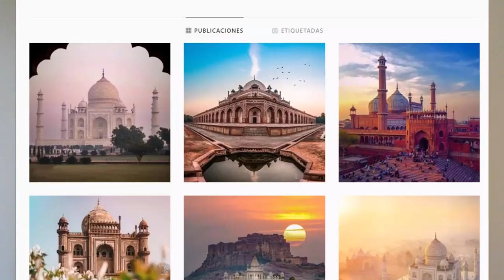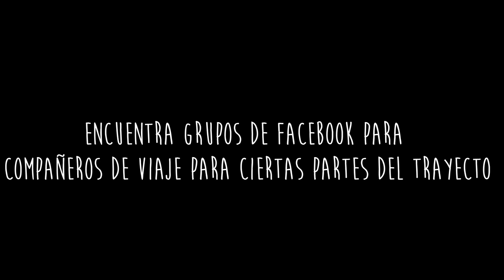ES PELIGROSO VIAJAR A LA INDIA ? TIPS INDIA peligros viaje a india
TIPS INDIA! ¿ Es peligroso viajar a la india sola ? es seguro viajar a la india sola ?¿ consejos para viajar a la india sola? ¿ viajar a la india es peligroso ? Estas son preguntas que recibo constantemente despues de mi viaje a india viajando por la india de mochilera. En este video hablo sobre los mayores peligros de viaje, especificamente los peligros de viajar a la india. La india es un pais precioso, pero tiene sus dificultades y puntos negativos, y pienso que es muy importante compartir mi experiencia en la india y que tengais una opinion objetiva de los problemas que podrias tener viajando la india solo , o viajando la india sola. He creado numerosos videos sobre mis mejores consejos para viajar a la india como por ejemplo cual es la mejor comida, cual es la mejor epoca para viajar a la india , que ropa llevar a la india , que llevar en tu mochila minimalista , como vivir una vida minimalista, todo sobre el minimalismo y otros tips de viaje parecidos !
En la india, los mayores peligros, en mi opinion son las enfermedades, el higiene, el transporte y los hombres. Y en este video hablo un poco mas en detalle sobre estos temas y los peligros viajar india . ¿Tienes intencion de viajar india sola ? ¿ has tenido mala experiencia en la india? Deja un comentario abajo para que todos podamos compartir nuestras experiencias positivas y negativas! Y asi saber un poco mas como preparnos mentalmente para viajar a la india !

Title: India
Genre: World
Mood: Inspirational